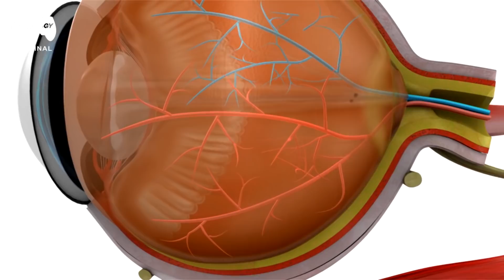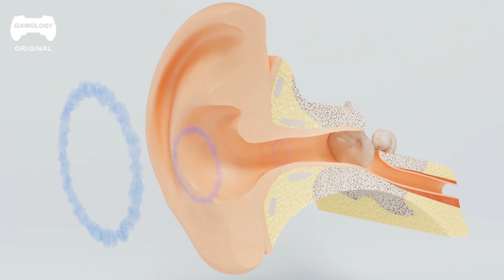ER Doctor REACTS to death scenes in Dead Space 1 & 2 | Experts React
Doctor Wagner, a real life emergency physician, is back to react to Dead Space 1 & 2!